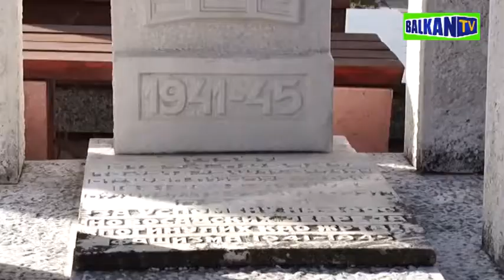OBELEŽEN MEĐUNARODNI DAN SEĆANJA NA ŽRTVE HOLOKAUSTA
Gradonačelnik Novog Sada Miloš Vučević prisustvovao je obeležavanju Međunarodnog dana sećanja na žrtve Holokausta na Jevrejskom groblju. Ceremoniju je organizovala Jevrejska opština Novi Sad, a na osnovu rezolucije Generalne skupštine Ujedinjenih nacija, koja je usvojena 2005. godine, kada je 27. januar proglašen za Međunarodni dan sećanja na žrtve Holokausta. Tog dana, 1945. godine, jedinice Crvene Armije oslobodile su najveći logor smrti u razdoblju Drugog svetskog rata, Aušvic – Birkenau u Poljskoj.